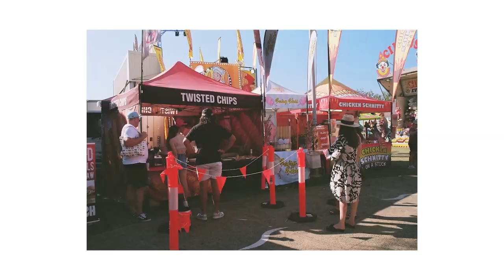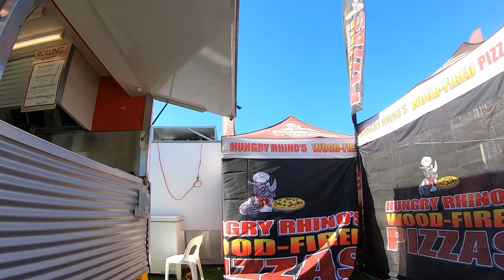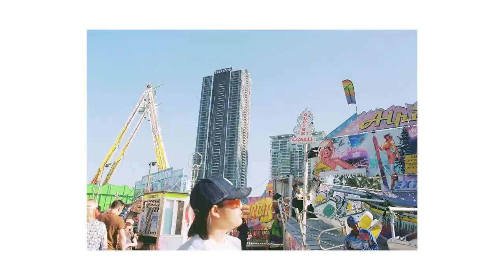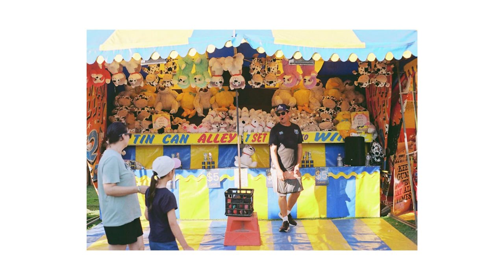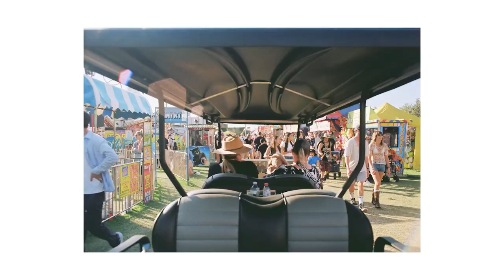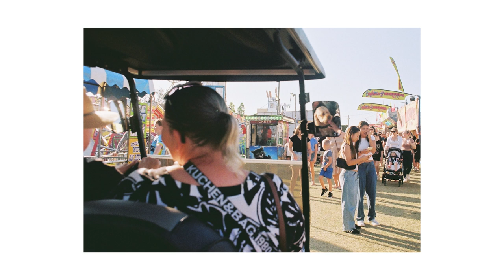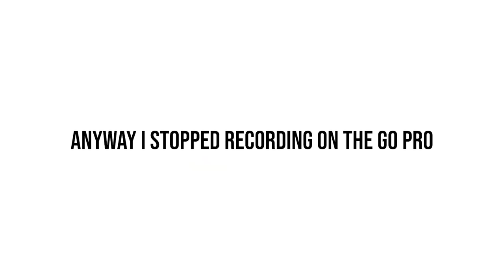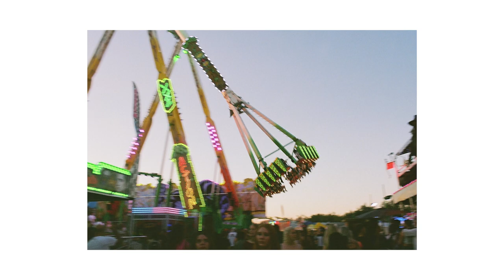Street Photography POV - Carnival Edition | Canon FTB QL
Decided to do some street photography on film for the first time and what's a better way to do it than at the Gold Coast show?
CHAPTERS:
00:00 Intro
01:18 POV
14:29 Outro
Gear used in this video:
- Canon FTb QL
- Sigma 28mm f/2.8 FD
- Canon 50mm f/1.8 FD
- GoPro Hero7 Black
- Peak Design Everyday Sling 3L

Film - Fujifilm 400 Kodak and Colorplus 200

Gear I Use:
- Canon FTb QL
- Canon EOS 300
- Viltrox 85mm f/1.8 RF
- Canon 50mm f/1.8 RF
- Canon 35mm f/1.8 RF
- Tamron SP Di VC 24-70mm f/2.8 EF
- Tamron SP Di VC G2 70-200mm f/2.8 EF
- GoPro Hero7 Black
- Joby Wavo Air (Mic)
- Ulanzi Falcam Quick Release Plate (Backpack clip)
- Meike MK-EFTR-C Drop-in Filter Auto Focus Lens Mount Adapter For Canon EF/EF-S to RF mount
- K&F Concept ND64 Magnetic Filter w/ Cap
- K&F Concept Camera Photo Backpack
- K&F Concept 78 inch Camera Tripod (w/ monopod detachement)
- Ulanzi VL49 RGB Pocket LED
- Neewer NW580 Wireless Flash Speedlite
- Neewer NW550 Camera Flash Speedlite